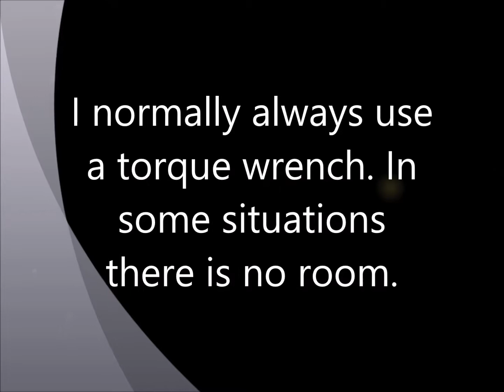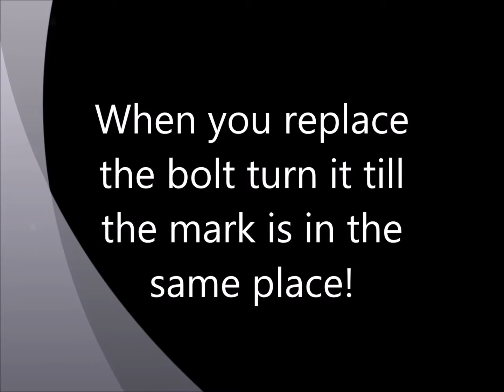Make sure you don't overtorque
This video shows you a method to torque in an area where you cannot  use a torque wrench. Just type Lsailor1 in the YouTube search bar. Like them?